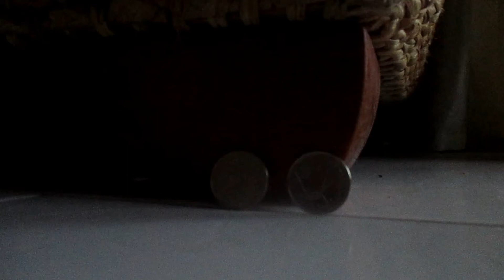I TRY TO CALL 50 CENT!!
JUST WATCH ITTTTTTT!